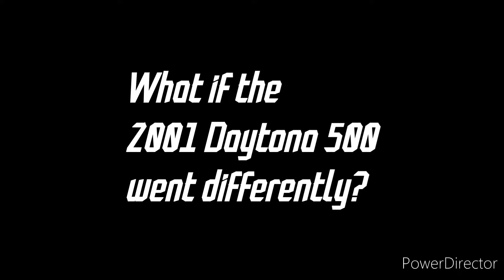2001 Daytona 500 redone | NR2003 What If?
Biggest project on the channel so far! Enjoy the 30 lap event as we travel to an alternate timeline where the 2001 Daytona 500 was different
What If the 2001 Daytona 500 went differently?